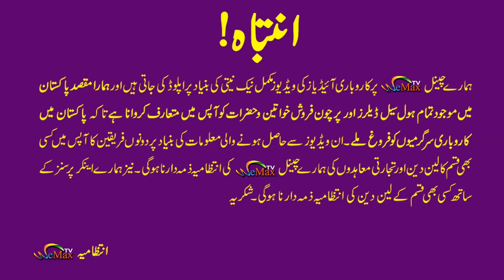Party Wear birthday suit long maxi dresses | Pakistani fashion business ideas | with low investmen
shope name:
Amna's Wardrobe

Whatsapp Number
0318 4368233